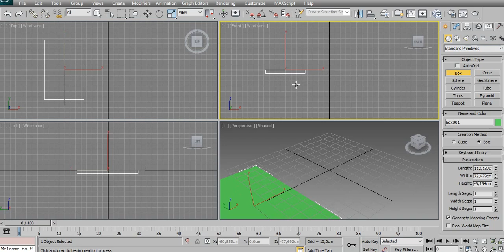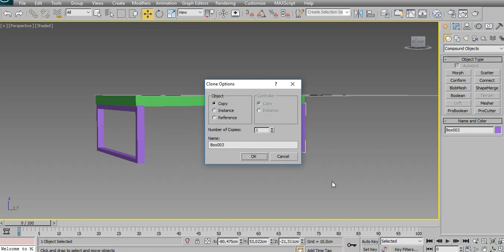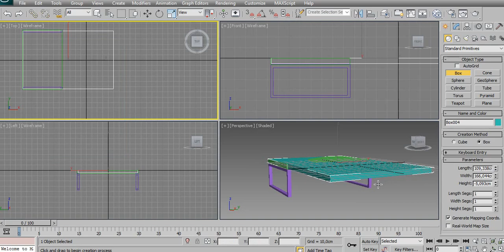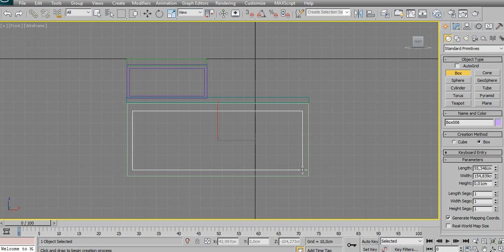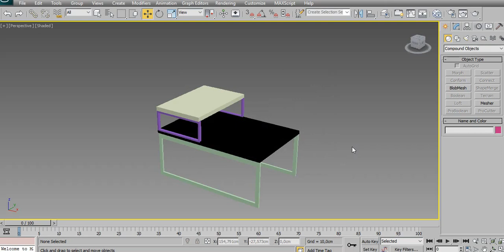3ds max table modelling